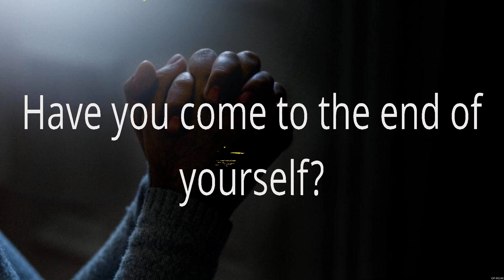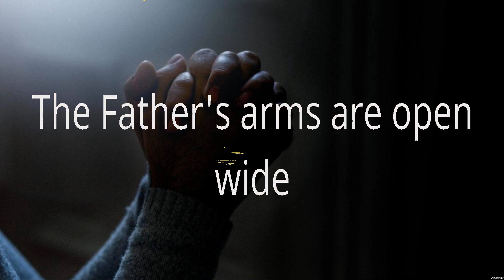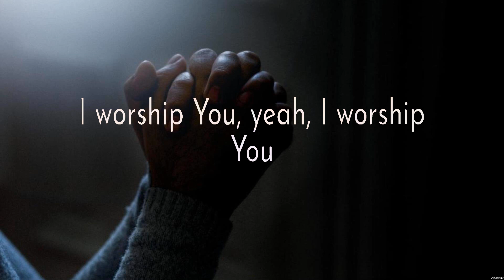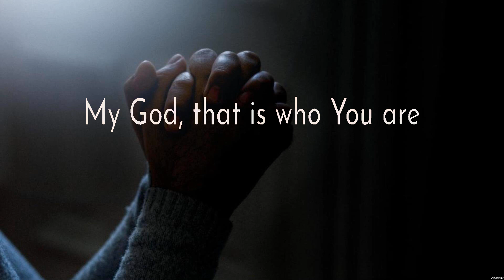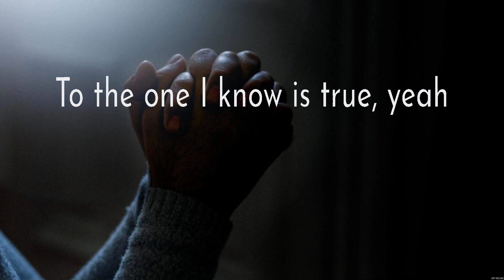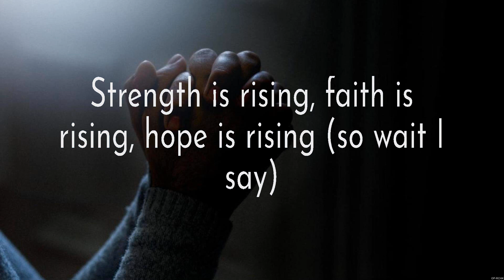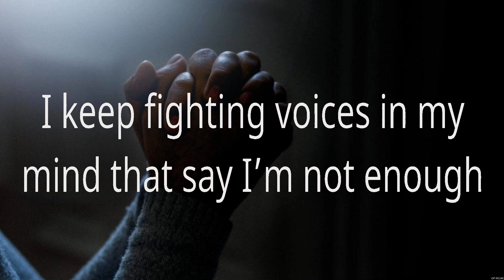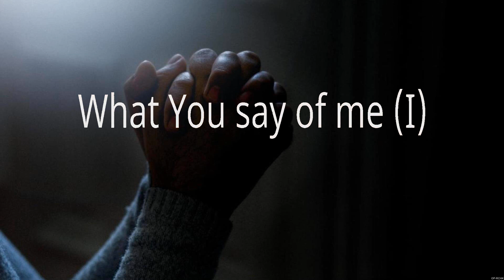O Come to the Altar - Elevation Worship (Lyrics) - Way Maker, Wait On You, You Say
1. O Come to the Altar - Elevation Worship
2. Way Maker - Paul McClure
3. Wait On You - Elevation Worship
4. You Say - Lauren Daigle